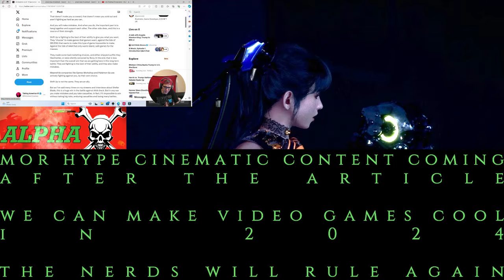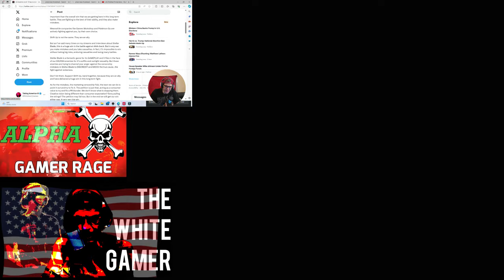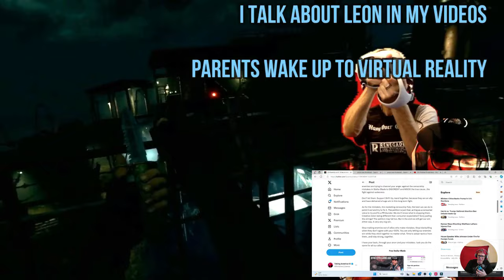Stellar Blade is a MASSIVE WIN - FreeStellarBlade TRENDS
Join me for a pivotal moment in gaming. Will you fight for entertainment rights? We'll be sharing hype gameplay to help FreeStellarBlade, responding to Grummz (Mark Kern) and his efforts to Free Stellar Blade, and reviewing his recent tweet on the petition for the game. Get ready for an action-packed review of Stellar Blade and the Sony censorship controversy! Join us as we dive into the latest gaming news, discussing the release of Stellar Blade and the controversy surrounding Sony's censorship. Plus, we'll provide our own commentary on the game so far. Spoiler alert - it's the SMACK of Home Entertainment! Let's make video games cool in 2024 and bring this interactive art to a wider audience.

Virtual Reality & Sony Gaming Tech are the Future of Fun - Gaming is NOT for NERDS it's for your WALLET. Save money & stay safe in VR. The creators and developers of many VR games really care about quality entertainment at home. Corporate entertainment, movies & tv, and going out in the public to nice places are DEAD in 2024 AMERICA.

Timecodes:
0:00 Donald Trump & Stellar Blade Are Massive Wins in 2024
2:03 Stellar Blade First Impressions
2:59 Stellar Blade is a Huge Win for Gaming & America
4:50 Grummz X Tweet to "Free Stellar Blade" Reading
8:37 Virtual Reality Promotional Content
9:20 Alpha Gamers for Trump 2024 - Help Save America